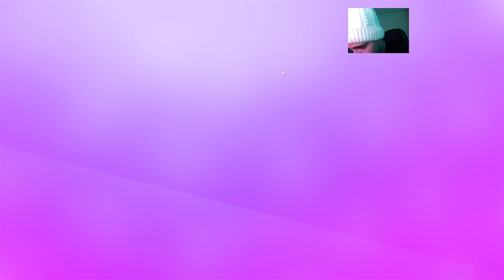🔴 Stumble Guys Episódio 596 | MINHA EVOLUÇÃO ‹ MEU GAME FAVORITO ›